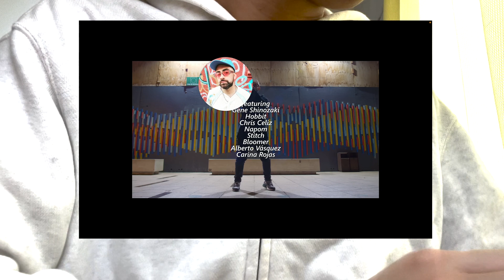【別次元】Mr.androideのround2はレベルが違う ( Beatland Beatbox Battle 2023 | Solo Category | 1/4 FINAL)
【より濃い情報が知りたいあなたへ】メンバーシップ